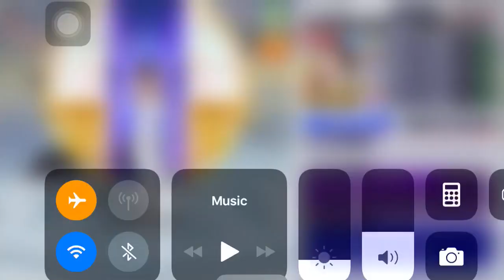BEST LUCK EVER! RED AIZEN FROM Bleach Brave Souls Summon Tickets!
Speechless when I pull him! He is a beast!